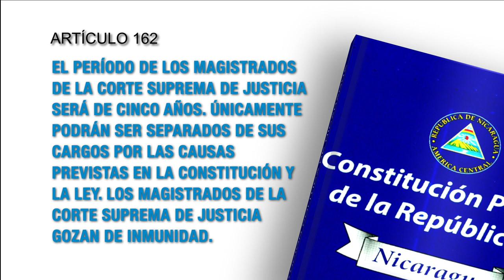Constitución Política de Nicaragua Artículo 162